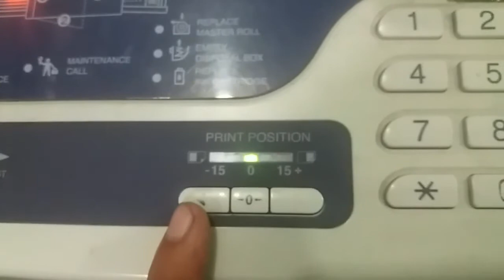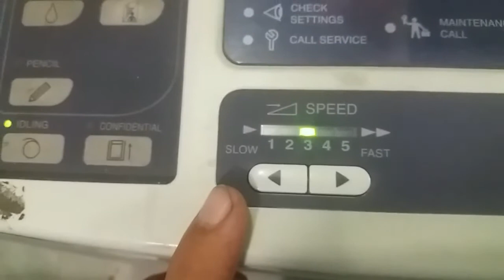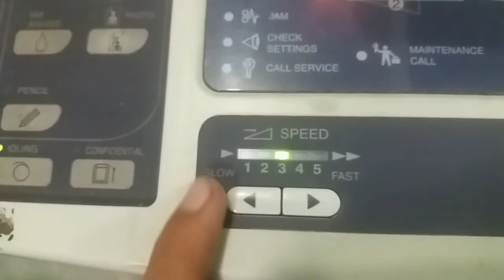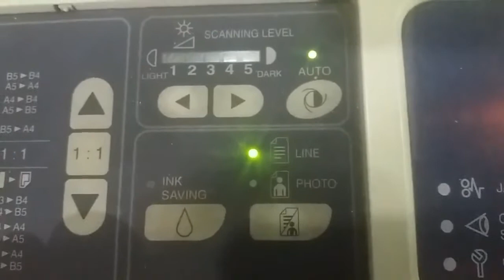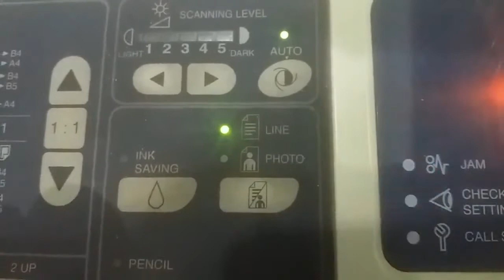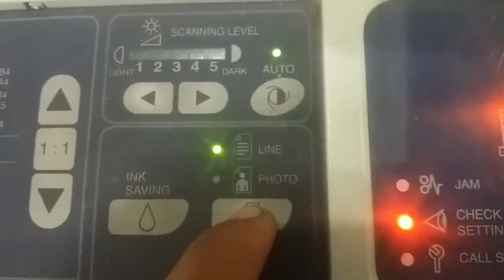MENGENAL TOMBOL TOMBOL YANG ADA DI MESINN RISO RZ 231 A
Mesin RISO adalah mesin penggandan atau duplicator yang memiliki kemampuan lebih dari pada fotokopi mesin ini bisa di gunakan dengan berbagai macam kertas mulai dari hvs  hingga kertas buram. Mesin ini menggunakan tinta yang berbentuk pasta sehingga tidak mudah tumpah apabila jatuh ketimbang fotokopi yang menggunakan tinta serbuk dan apabila jatuh bisa bergeser. Kalau mesin ini di lengkapi berbagai tombol yang terpampang dan juga di lengkapi dengan tombol maju mundur serta di lengkapi dengan tombol speed.